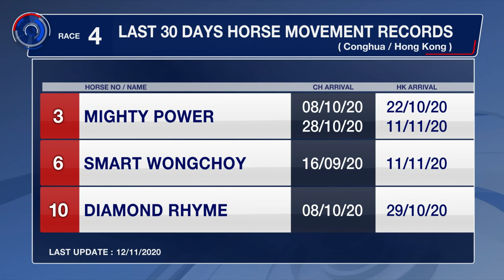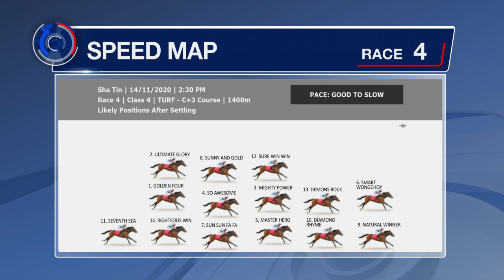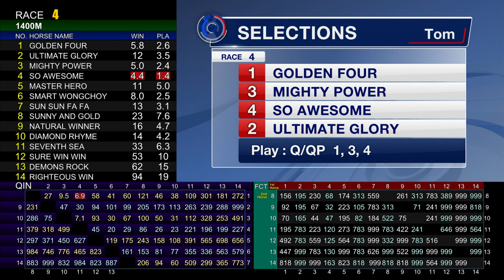[Racing To Win] 20/21 #21 Sha Tin – R4 (14 November)